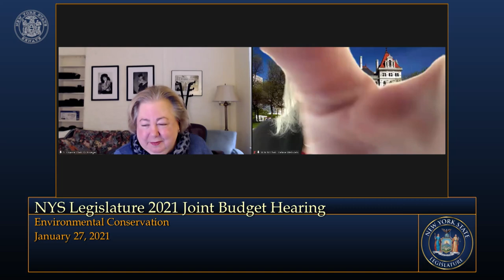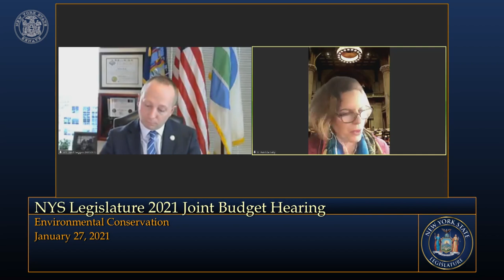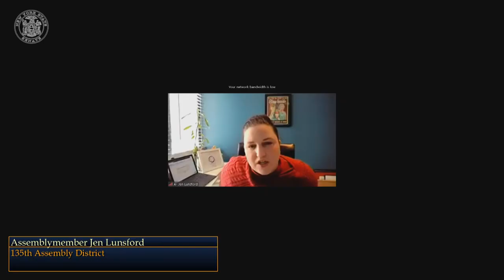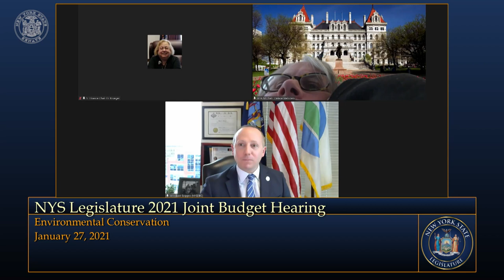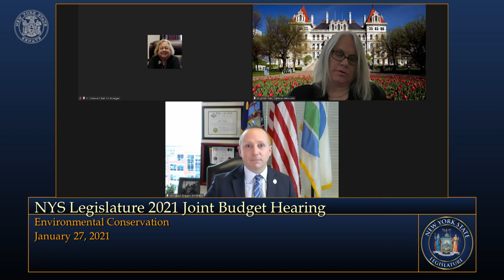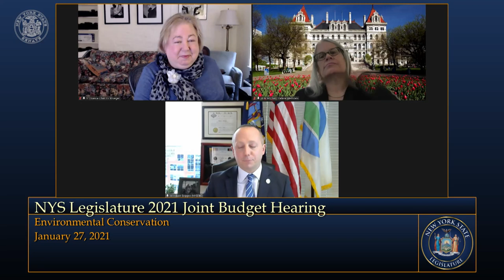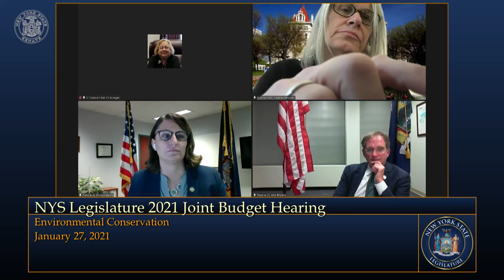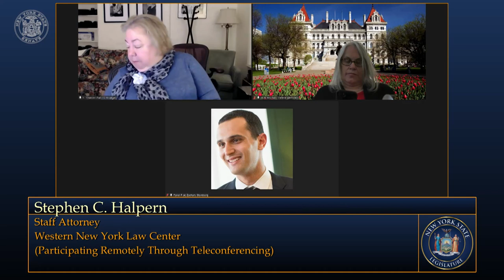Joint Legislative Public Hearing on 2021 Exec. Budget Proposal: Environmental Conservation - 1/27/21